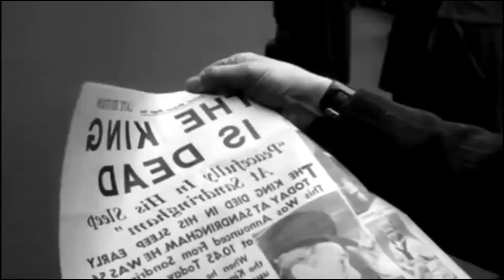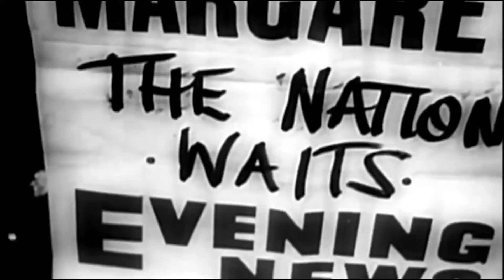Royal Revealed - Queen Elizabeth II & Princess Margaret - A Tale Of Two Sisters